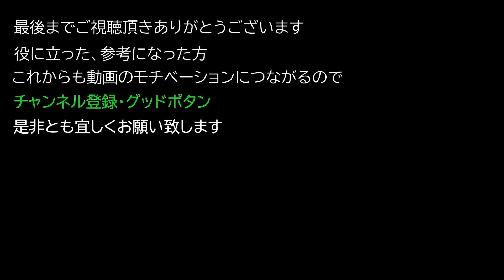【OUTWARD解説動画 PS4/PC版】序盤から入手出来る 隠し マートンセットの入手方法について【アウトワード】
0:26 マートンの頭蓋骨

1:18 マートンの肋骨

2:00 最後に